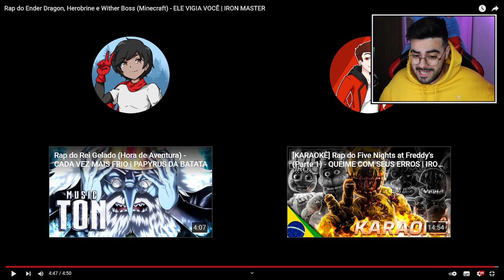NERD REACT - Rap do Ender Dragon, Herobrine e Wither Boss (Minecraft) - ELE VIGIA VOCÊ | IRON MASTER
💚🎬 VÍDEO ORIGINAL: Rap do Ender Dragon, Herobrine e Wither Boss (Minecraft) - ELE VIGIA VOCÊ | IRON MASTER: h

✅SEJA MEMBRO DO CANAL E GANHE DIVERSOS BENEFÍCIOS!✅